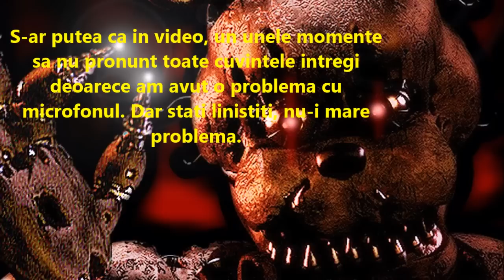Top 10 - Five Nights At Freddy's [Ep.6] [Dragalasii 2]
Five Night's At Freddy's  in Romana Five Night's At Freddy's Story in Romana
Salutare lume si bine v-am gasit la un nou episod din noua noastra serie Mituri si Legende Five Night's At Freddy's  alaturi de NIMENI. Ca sa facem urmatorul mit hai sa strangem 600 Like-s! Putem? Eu spun ca da :)
Connect Rg.Gajik.Net

Iraphahell Five Night's At Freddy's

five nights at freddy's  eugen e curajos Five Night's At Freddy's- Eugen e curajos
 Five Night's At Freedy's Max e curajos max e curajos Five Night's At Freedy's Five Night's At Freedy's 2
Markplier FIve Night's At Freddy's Markplier Five Night's At Freddy's 2 Max e curajos Five Night's At Freddy's 2Episodul 1

Extra-Tags:
Five Night's At Freddy's in romana Five Night's At Freddy's Romania Iraphahell Five Night's At freddy's [Ep.1] Five Night's At freddy's GamerulZombie NiceIhatepink Romania Gameplay
Nou si Lucios - Five Night's At Freddy's 2 [Sper sa nu fie Chica,mda] Febra Fazbear - Five Night's At Freddy's 2 Romania [Nu are rost] Costy Woozie Klaush - Myth Hunter Mituri si Legende Story in Romana Klaus - Myth Hunter Chica The Chicken Gaina Chica Five Night's At Freddy's adevarata poveste Five Night's At Freddy's Foxy Muscatura din 87 Freddy Fazbear Golden Freddy Toy Chica Toy Bonnie Toy Freddy Foxy Dinner Endoskeleton